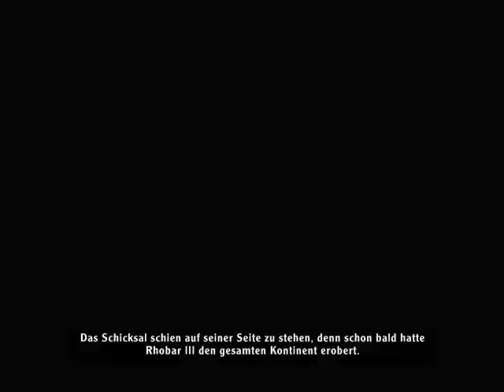Let's play Arcania (Gothic 4) german Part 01 - Intro, König Rhobar III. und der neue Held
Part 01 - Beginn des Spiels mit König Rhobar dem III. als universales Intro
                 und dem neuen Helden als Schafhirte!